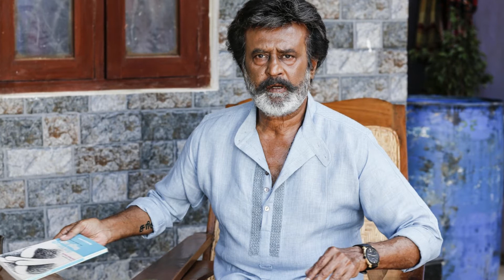Kaala Telugu Movie Review | Rajinikanth, Pa Ranjith, Dhanush | Tollywood Boxoffice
Watch & Enjoy  Kaala Telugu Movie Review

Kaala who runs away from Tirunelveli in his childhood, moves to Mumbai where he becomes a powerful don living in the slums of Dharavi.
Initial release: 7 June 2018 (USA)
Director: Pa. Ranjith
Music director: Santhosh Narayanan
Producer: Dhanush
Production company: Wunderbar Films